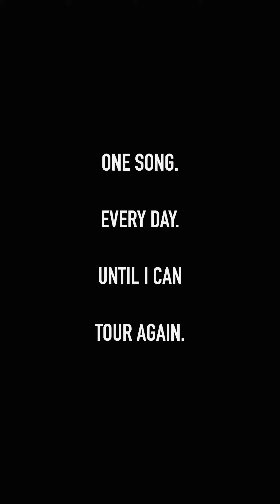Caitlin Cook - Support Black Comedians II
Day 84 of posting a song a day.